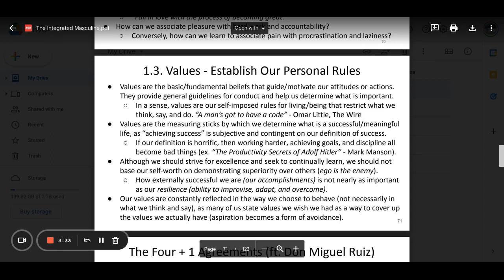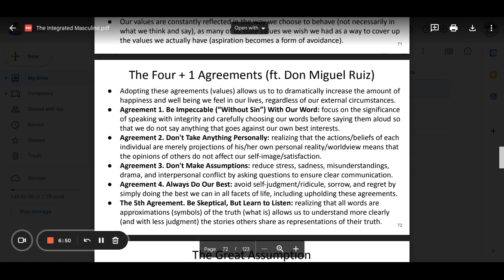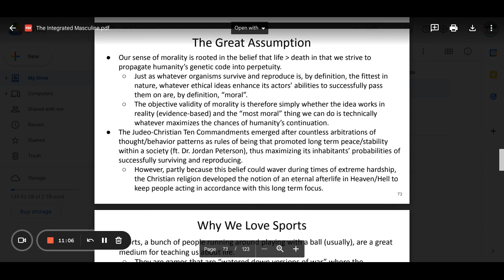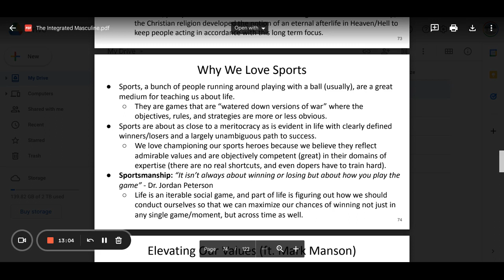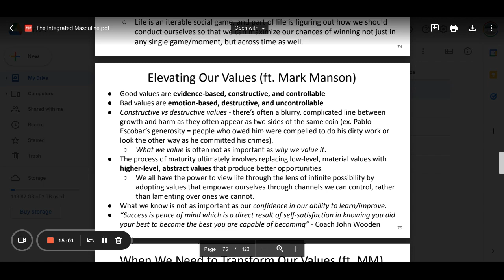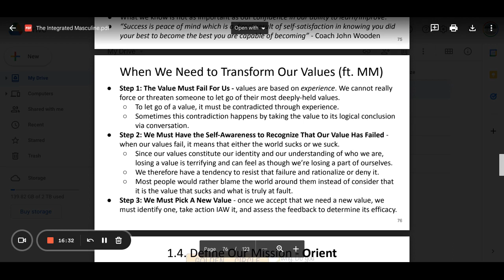1.3. Values - Establish Our Personal Rules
What truly matters to you?

Knowing your values will keep you from straying too far off the path, especially when difficulties and temptations appear.